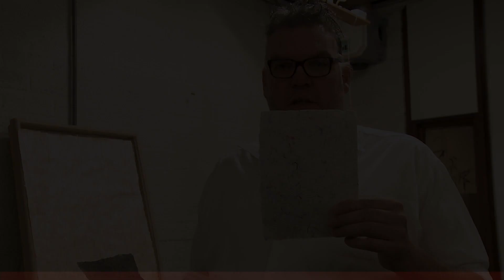Elke papiersoort die je kunt bedenken is mogelijk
Deze film is onderdeel van het project Immaterieel Erfgoed Spotten van Kenniscentrum Immaterieel Erfgoed Nederland.
De film is geproduceerd door Bureau Tekst & Uitleg.
Immaterieel Erfgoed Spotten is mede mogelijk gemaakt door het Familie Heersink Fonds.